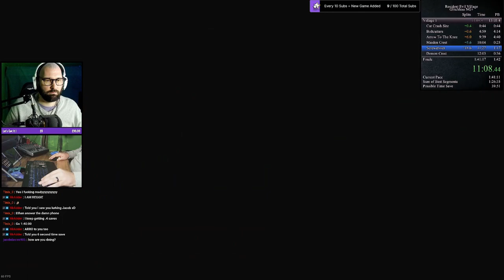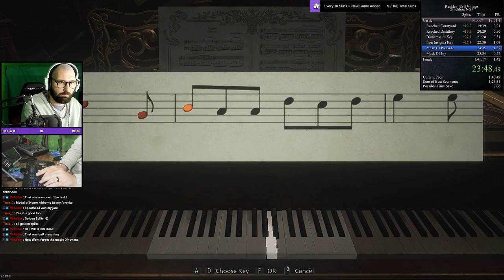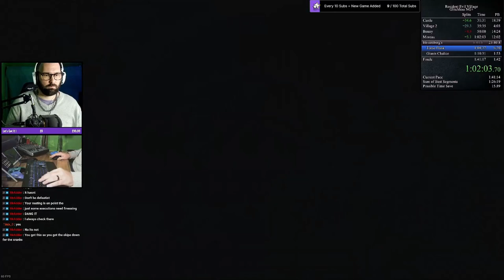New PB || 1:39.22 || Resident Evil Village Glitchless NG+ Speed Run || Markiobros